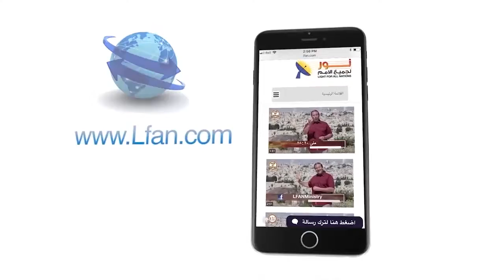483:16 ما هي نتيجة اضطهاد المسيحية عبر العصور المختلفة؟